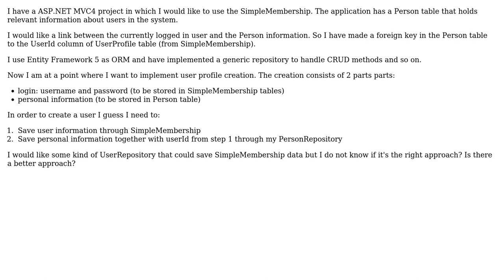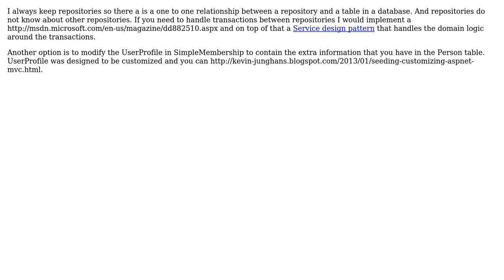ASP.NET MVC 4 with Entity Framework 5 and SimpleMembership integrated into Repository and Unit...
Software Engineering: ASP.NET MVC 4 with Entity Framework 5 and SimpleMembership integrated into Repository and Unit Of Work pattern

With thanks & praise to God, and with thanks to the many people who have made this project possible! | Content (except music & images) licensed under CC BY-SA | Music | Images & others | With thanks to user user1632306 user ozz user Kevin Junghans user gnat and the Stack Exchange Network Trademarks are property of their respective owners. You are responsible for your own actions.